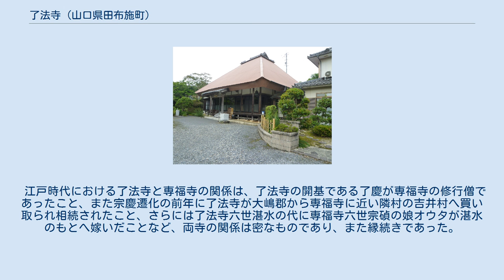了法寺 (山口県田布施町)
了法寺（りょうほうじ）は、山口県熊毛郡田布施町にある浄土真宗本願寺派の寺院。
山号は佛照山、本尊は阿弥陀如来である。
 1657年（明暦3年）、周防国大嶋郡久賀村にあった寺が買い取られ、かつての周防国吉井村、現在の地に建てられた。
引寺前の開基、二世は不祥とされるが、三世は了休、四世は了慶である。
しかし、防長寺社由来に記された4世の了慶が、周防國風土記では開基と記載されている。
久賀村から吉井村に移築したことに因んだ縁起のようである。
了慶の俗姓は、橘家の一門、簾坂又三郎重行である。
十世・仁諦の時、明治新政府の発した平民苗字必称義務令により、仁諦は了慶の俗姓である簾坂姓を名乗り、簾坂仁諦と届け出た。
その後、簾坂仁済、簾坂鐵洲、簾坂蘇法、簾坂妙光、田中法子（旧姓・簾坂法子）ら子孫が、了慶以降のあとを継ぎ、現代まで代を重ねている。
 了慶は、1629年（寛永6年）11月、京都の龍谷山本願寺十二世門主・准如上人のもとへ年若くして弟子入りした。
そこで周防国波野村から上京していた専福寺の跡取り、後の二世・宗順と知己を得て、修行後、専福寺の修行僧となるべく、周防国へ下向した。
 その頃を知る近隣住民の家内の話が周防国風土記に残されている。
この古書は、1832年の頃、定められた雛型に沿って村の明細を庄屋が申告し、藩が編纂したものであり、社寺についても記されている。
それによると、開基の俗姓は簾坂孫三郎、引寺された年は1703年（元禄16年）とある。
また同書に専福寺についての記載もある。
専福寺の開基である宗慶の俗名は簾坂何某と記されている。
専福寺の修行僧であった了慶と専福寺住職の宗慶の俗姓を取り違えた記載のようである。
開基了慶の俗姓である簾坂又三郎を簾坂孫三郎と誤り、了法寺の買い取られた年も50年近く誤って記載されている。
伝聞による調査が100年以上の時を経て行われたことによる瑕疵のようである。
しかし、了慶と隣村の専福寺開基宗慶や二世宗順との関係を裏付ける史料でもある。
専福寺の院主宗慶の下で了慶が過ごしたとされる期間は、寛永年間から明暦3年までの20数年と比定され、この間、了慶は、宗慶、後の二世宗順、後の三世玄知、後の四世賢秀らと共に専福寺の僧房で過ごしている。
その後、了慶は、専福寺の宗慶が亡くなった年の1657年（明暦3年）に長門國萩町城下の草刈り重郎エ門の娘、後の妙勝大姉と縁付き、佛照山了法寺を買い取り、相続している。
因みに、その翌年の1658年（明暦4年）に専福寺二世の宗順が遷化、1661年（寛文元年）には専福寺三世の玄知、1670年（寛文10年）には専福寺の四世賢秀が遷化している。
了慶は1679年（延宝7年）に了法寺の開基として遷化、その後、1667年（寛文7年）に生誕した但髄が二世として寺の跡を継いでいる。
 江戸時代における了法寺と専福寺の関係は、了法寺の開基である了慶が専福寺の修行僧であったこと、また宗慶遷化の前年に了法寺が大嶋郡から専福寺に近い隣村の吉井村へ買い取られ相続されたこと、さらには了法寺六世湛水の代に専福寺六世宗碵の娘オウタが湛水のもとへ嫁いだことなど、両寺の関係は密なものであり、また縁続きであった。